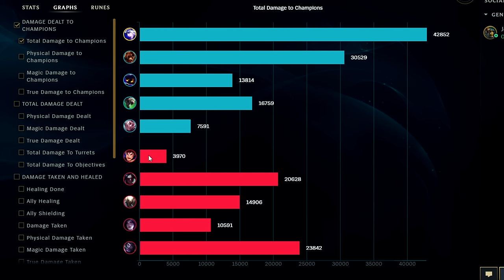ASHE TOP CHEESE JUST ISN'T FAIR! (NO COUNTERPLAY💀) Ashe Top Beginners Guide Season 14